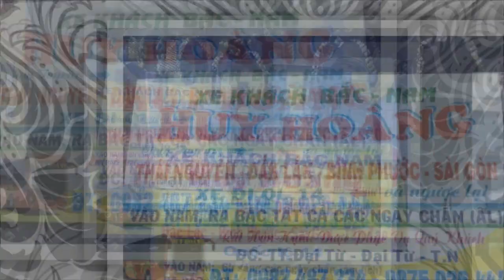Nhà Xe Huy Hoàng - Nhạc Chờ Quảng Cáo LH: 0986026444